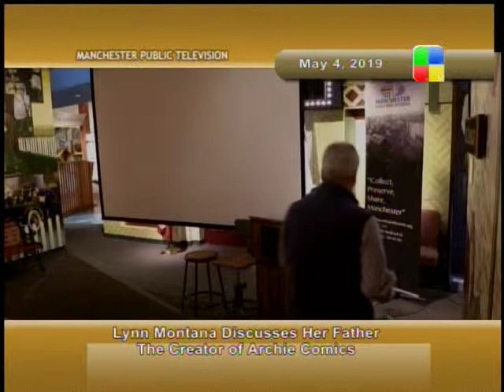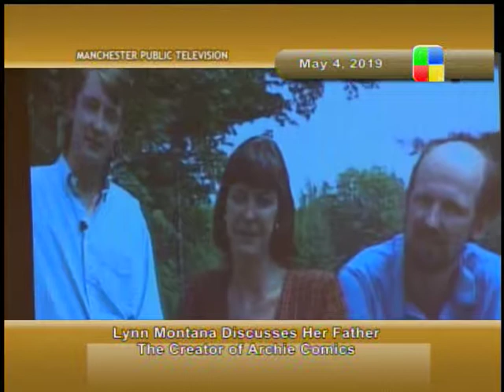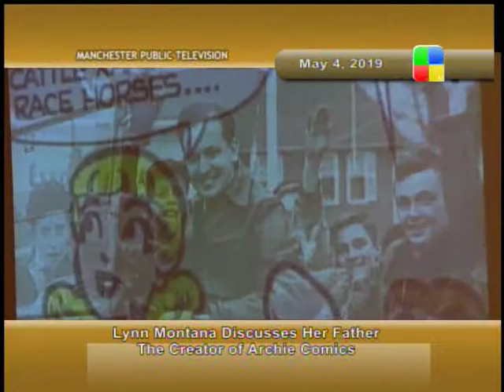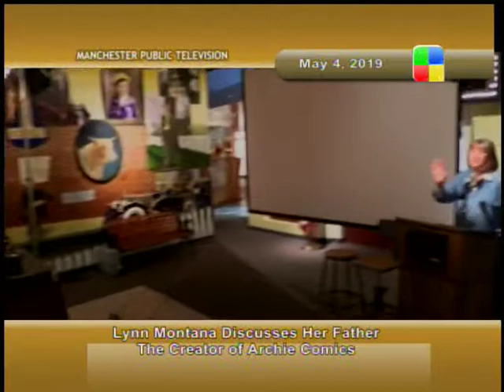Bob Montana Talk Free Comic Book Day- May 4, 2019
Archie Comics talk by Lynn Montana, Bob Montana's daughter at the Millyard Museum Free Comic Book Day May 4, 2019!

All videos are for the use of the Manchester Historic Association for the purpose of fulfilling part of our mission to collection, preserve, and share Manchester, New Hampshire's history.